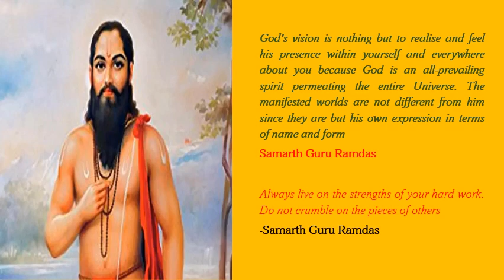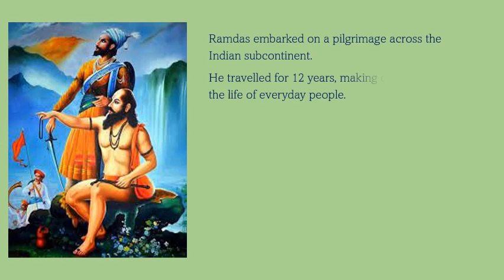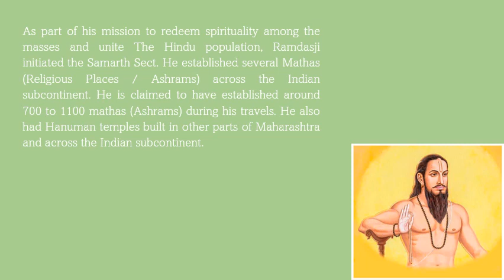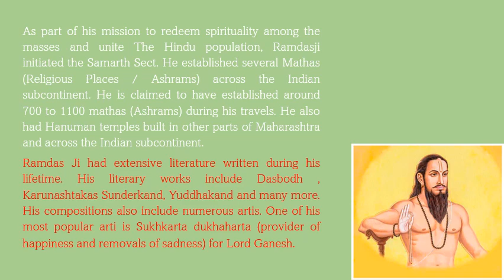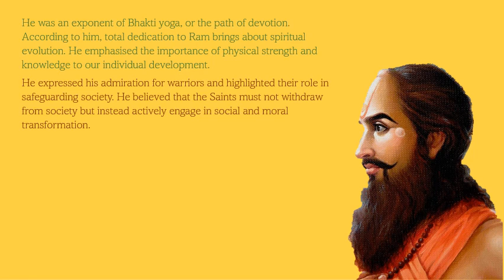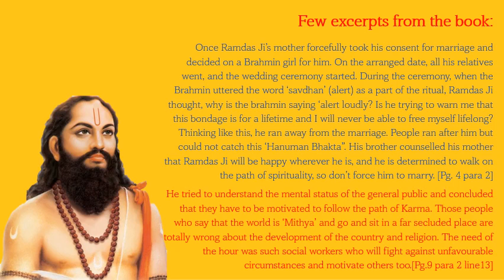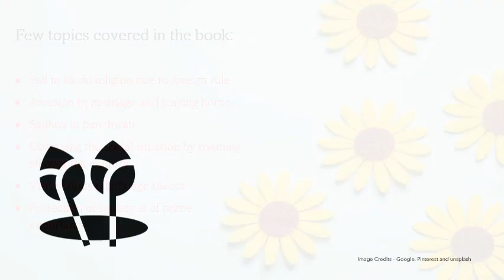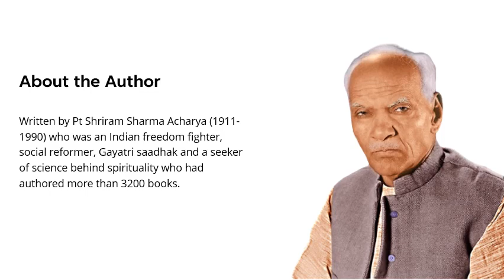Book Preview: Samarth Guru Ramdas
God's vision is nothing but to realise and feel his presence within yourself and everywhere about you because God is an all-prevailing spirit permeating the entire Universe. The manifested worlds are not different from him since they are but his own expression in terms of name and form - Samarth Guru Ramdas

Always live on the strengths of your hard work. Do not crumble on the pieces of others -Samarth Guru Ramdas

Book Name:  समर्थ गुरु रामदास
English Translation of Title: Samarth Guru Ramdas

Social Media Publishing Date-13th April 2022

Book Introduction:
Samarth Guru Ram Das [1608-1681] was an Indian Marathi Hindu Saint, philosopher, poet, writer and spiritual master. He was a devotee of Rama and Hanuman. He was born in Jalna district, Maharashtra, on the occasion of Ram Navami. He was born into a Marathi Brahmin family. His father died when Ramdas Ji was around seven years of age. It is believed that he turned into an introvert after the demise of his father and was often noticed to be engrossed in thoughts about the divine. According to the legend, Ramdas Ji fled from his wedding ceremony upon hearing a pandit say the word' Savdhan' during a customary Hindu ritual. He spent 12 years, probably between 1621 and 1633, as an ascetic in complete devotion to Rama. He adhered to a rigorous daily routine during this period and devoted most of his time to meditation, worship, and exercise. He is thought to have attained enlightenment at the age of 24.

As part of his mission to redeem spirituality among the masses and unite The Hindu population, Ramdasji initiated the Samarth Sect. He established several Mathas (Religious Places / Ashrams) across the Indian subcontinent. He is claimed to have established around 700 to 1100 mathas (Ashrams) during his travels. He also had Hanuman temples built in other parts of Maharashtra and across the Indian subcontinent.
Ramdas Ji had extensive literature written during his lifetime. His literary works include Dasbodh , Karunashtakas Sunderkand, Yuddhakand and many more. His compositions also include numerous artis. One of his most popular arti is Sukhkarta dukhaharta (provider of happiness and removals of sadness) for Lord Ganesh.

Few excerpts from the book:

Once Ramdas Ji’s mother forcefully took his consent for marriage and decided on a Brahmin girl for him. On the arranged date, all his relatives went, and the wedding ceremony started. During the ceremony, when the Brahmin uttered the word ‘savdhan’ (alert) as a part of the ritual, Ramdas Ji thought, why is the brahmin saying ‘alert loudly? Is he trying to warn me that this bondage is for a lifetime and I will never be able to free myself lifelong? Thinking like this, he ran away from the marriage. People ran after him but could not catch this ‘Hanuman Bhakta”. His brother counselled his mother that Ramdas Ji will be happy wherever he is, and he is determined to walk on the path of spirituality, so don’t force him to marry. [Pg. 4 para 2]

He tried to understand the mental status of the general public and concluded that they have to be motivated to follow the path of Karma. Those people who say that the world is ‘Mithya’ and go and sit in a far secluded place are totally wrong about the development of the country and religion. The need of the hour was such social workers who will fight against unfavourable circumstances and motivate others too [Pg 9 para 2 line 13]

Samarth Guru Ramdasji advised the Sadhus and householders regarding their duties. According to him, true householders were the main support of the society, and they were needed for the development of the country. He warned the Sadhus that if they had renounced their families and home for serving society and religion, for doing their best to protect and uplift the people, their sacrifice was praiseworthy; otherwise, they would be called mad imposters or beggars. [Pg 16 para 3]

Good governance is one that punishes the wicked and protects the law-abiding citizens, and sees that laws are adequately followed [Pg 20 para 1 line 13]

The top quality of Sadhu is that he knows who he is actually. In spite of living in society, he is not attached to it. Since he knows who he is, he is not worried about the society [Pg. 31 last para]

Few topics covered in the book:
Fall in Hindu religion due to foreign rule
Aversion to marriage and leaving Home
Sadhna in Panchwati
Observing the social situation by roaming all over the country
Visit various pilgrimage places
Protection of society is of prime importance

About the Author:
Written by Pt Shriram Sharma Acharya (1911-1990),